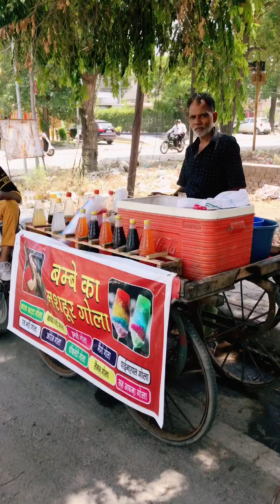बचपन की यादों को ताज़ा करने के लिए बर्फ़ का गोला 🍧😛😛 @FoodieIncarnate | Indian street food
बचपन की यादों को ताज़ा करने के लिए बर्फ़ का गोला 🍧😛😛  | Indian street food |

Location-32 sector,near Bcm school,Ludhiana
Bombay gola wale